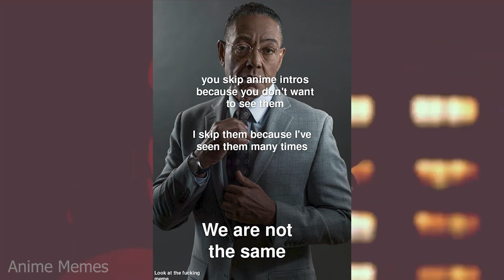ANIME MEMES ~ Difficult choices require strong wills